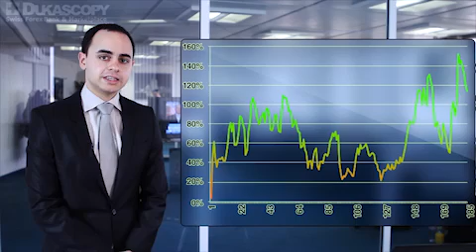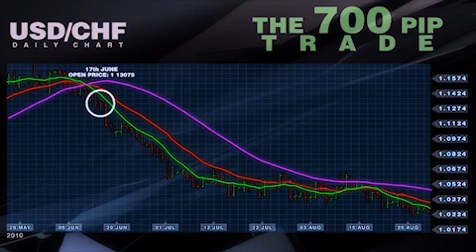Dukascopy Bank - Forex Trader of the year 2010